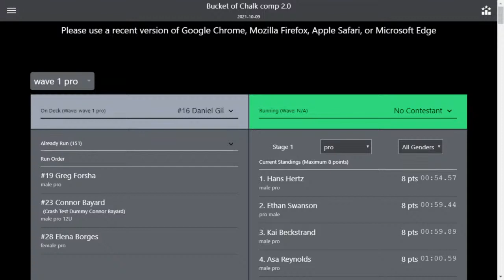Bucket of Chalk - Stage 2 | Part 2